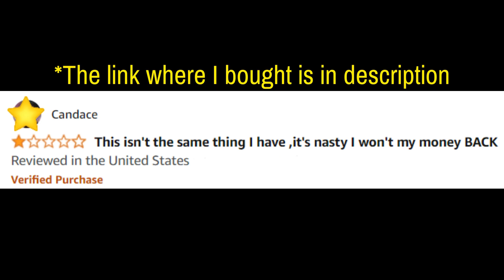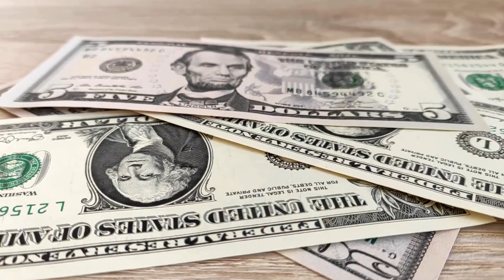Amiclear Review (Customer Review) Amiclear Blood Sugar - Amiclear Reviews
Take a look at my experience with Amiclear.

AmiClear Review: Natural Support for Healthy Blood Sugar Levels

Welcome to our comprehensive review of AmiClear, a powerful supplement designed to support healthy blood sugar levels. If you're looking for information on AmiClear reviews, ingredients, or wondering if AmiClear works, you've come to the right place. In this video, we'll cover everything you need to know about this effective supplement, including its benefits and real customer testimonials.

📌 Product Presentation
AmiClear is a premium supplement formulated to help maintain healthy blood sugar levels naturally. This product is crafted with a blend of potent ingredients known for their health benefits, making it an excellent choice for those seeking natural blood sugar support.

🌟 Key Features of AmiClear:
Blood Sugar Support: Helps maintain healthy blood sugar levels.
Natural Ingredients: Contains a blend of powerful, natural components.
Holistic Health Benefits: Promotes overall health and well-being.
Easy-to-Use Drops: Convenient drop form for easy consumption.
Scientifically Backed: Formulated by experts to ensure efficacy and safety.

💬 FAQs about AmiClear
❓ What is AmiClear?
AmiClear is a natural supplement designed to support healthy blood sugar levels through a blend of scientifically backed ingredients.

❓ What are the AmiClear ingredients?
AmiClear contains a mix of natural ingredients known for their effectiveness in supporting blood sugar levels.

❓ Does AmiClear work?
Yes, AmiClear has been formulated with scientifically backed ingredients to help maintain healthy blood sugar levels. Many users have reported positive results and improvements in their health.

❓ How does AmiClear work?
AmiClear works by combining powerful natural ingredients that support blood sugar regulation, promoting overall health and well-being.

❓ Where to buy AmiClear?
You can buy AmiClear from the official website to ensure you receive the genuine product and any special offers available.

❓ What is the price of AmiClear?
The price of AmiClear varies based on the package and any promotions.

❓ Are there any customer reviews for AmiClear?
Yes, there are numerous customer reviews available on the official website and other review platforms. Many users have shared their positive experiences and the benefits they have seen with AmiClear.

🛒 Try AmiClear Today!
Ready to support your blood sugar levels naturally with AmiClear? You can find more information and purchase it directly from the official website. Ensure you get the authentic product by buying from trusted sources. Images and videos used in this video are for illustrative purposes only.

Key Moments
0:00 - Amiclear Customer Review
0:27 - Amiclear Drop Review
0:45 - Buy Amiclear
1:15 - Amiclear Honest Review
1:18 - Amiclear Ingredients
1:44 - Amiclear Drops
1:45 - Amiclear Drop Price
2:09 - Does Amiclear Work
2:15 - Amiclear Drop Honest Reviews
2:35 - Order Amiclear
2:45 - Order Amiclear Drop
3:00 - Amiclear Supplement
3:26 - Amiclear Is Good